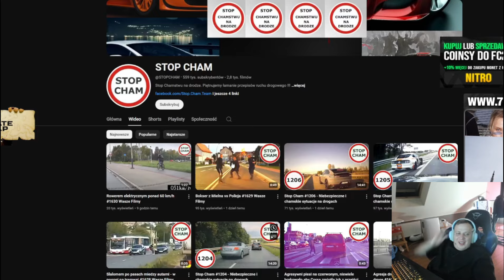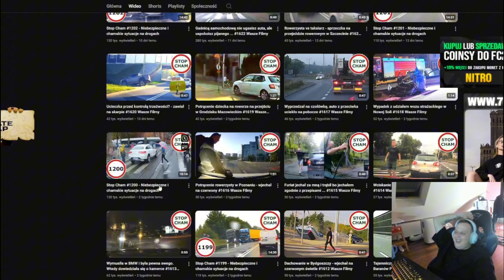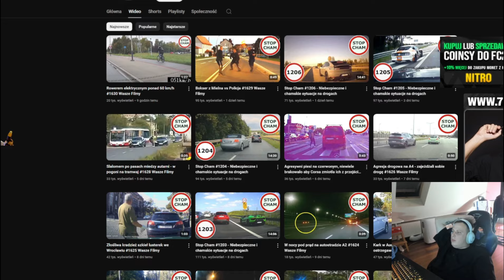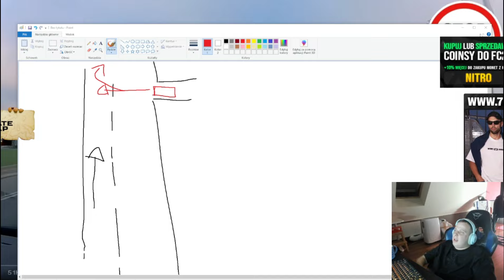NITRO OGLĄDA STOPCHAMA